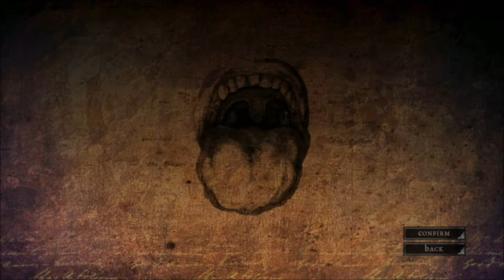Alice: Madness Returns - Walkthrough Part 1 (100%/60FPS/FullHD) {Chapter 1: Hatter's Domain}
Complete 60FPS walkthrough of Alice: Madness Returns featuring all collectibles, no deaths, no failures and no commentary.

Chapter 1 (Hatter's Domain)
Locations: Houndsditch Home & The Vale of Tears
Difficulty: Hard